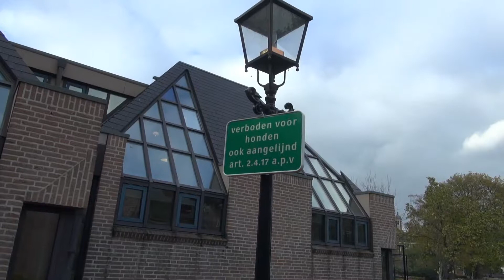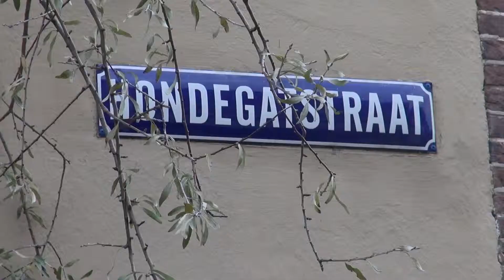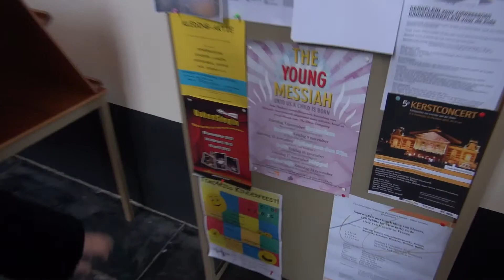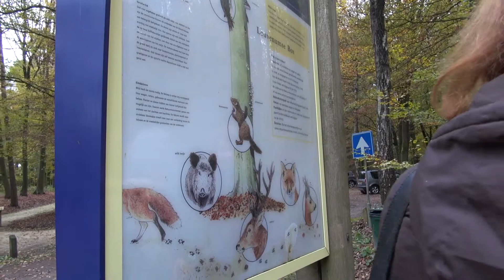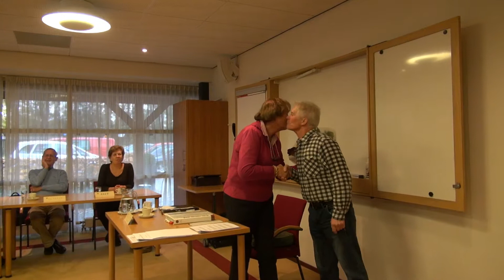Cursus Pensioen in zicht in Kasteel De Essenburgh in Hierden in november 2012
Van 5 tot en met 9 november 2012 volgden Coby en ik de cursus Pensioen in zicht. De cursus werd gegeven in Kasteel De Essenburgh in Hierdenmee